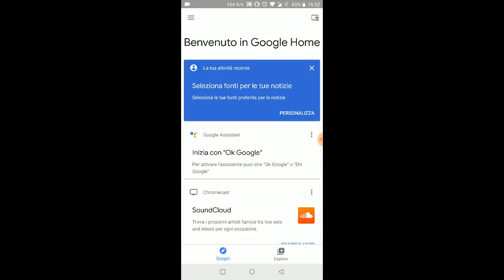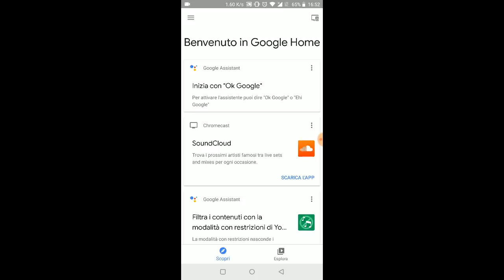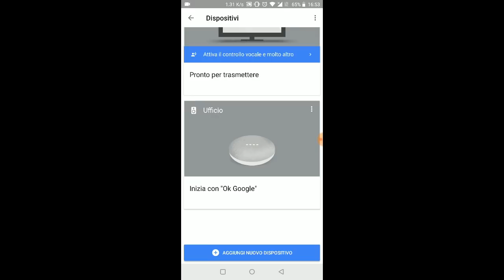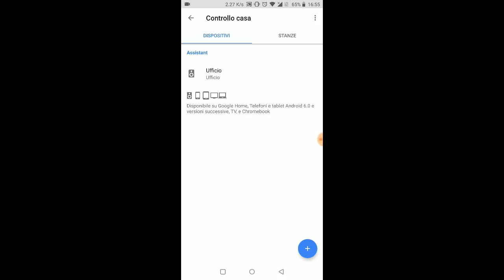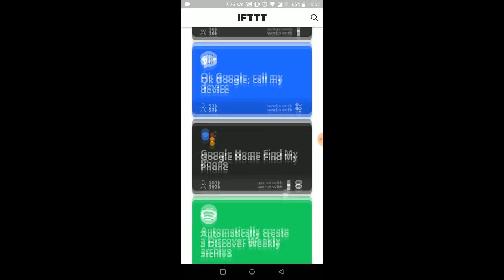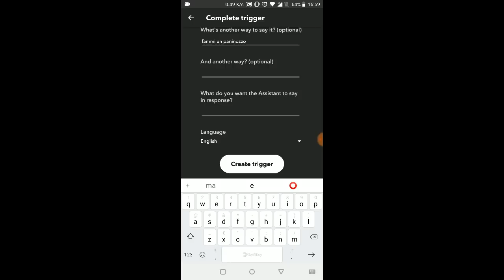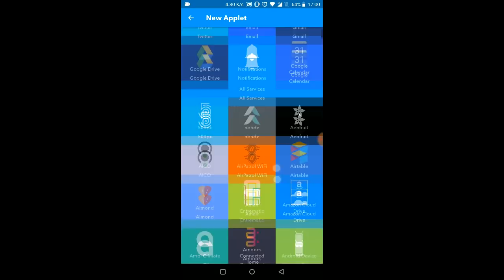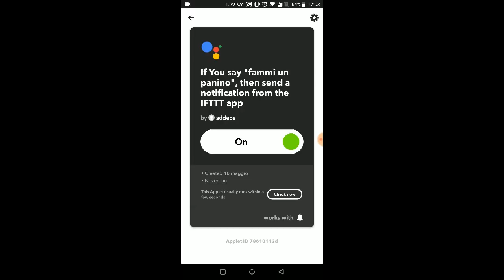Recensione, trucchi e segreti di GOOGLE HOME MINI !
Recensione, trucchi e segreti di GOOGLE HOME MINI , l'assistente vocale di Google che va a braccetto con la domotica!
Oltre al classico assistente vocale da smartphone GOOGLE HOME da la possibilità di collegare, personalizzare, azionare migliaia di dispositivi e non solo!

Comprare su Amazon